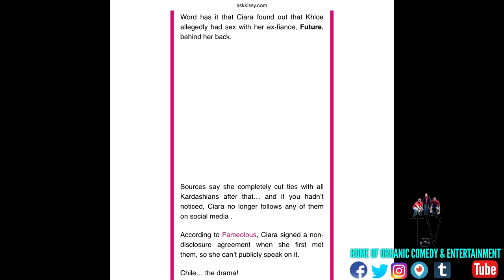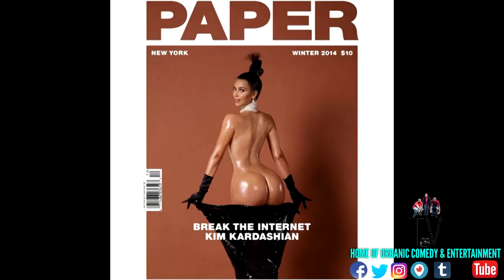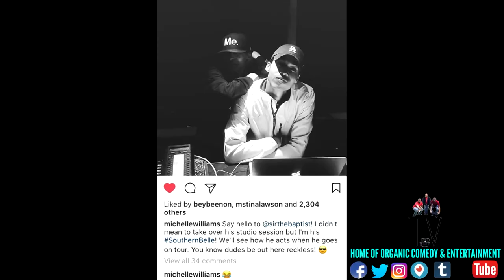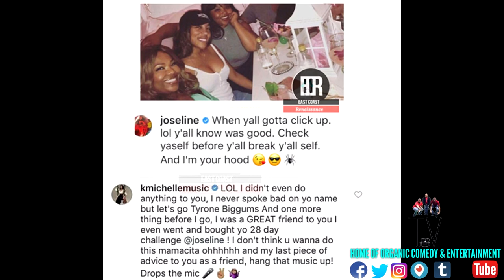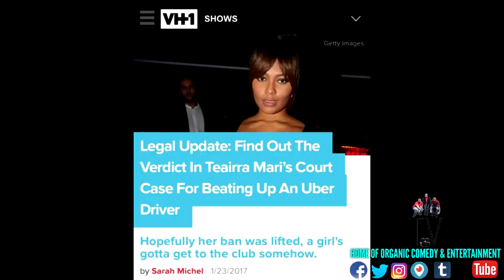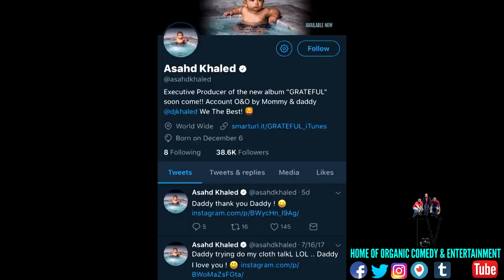BurKenRodTV Commentary EP 14: Joseline Quits LHHATL, Christopher Milan & Lacefront Wigs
👉🏾Want to know more about us?